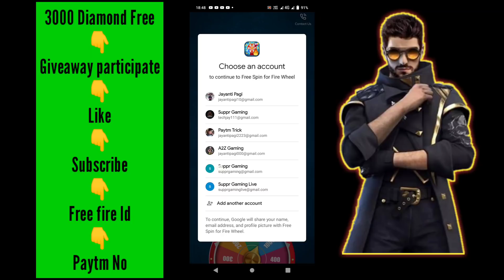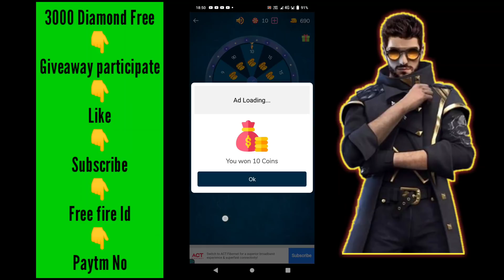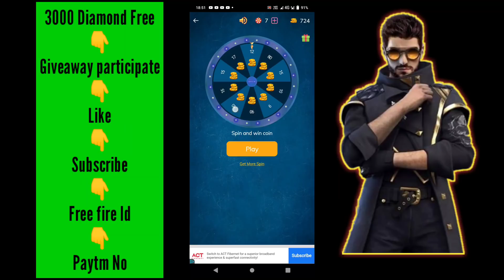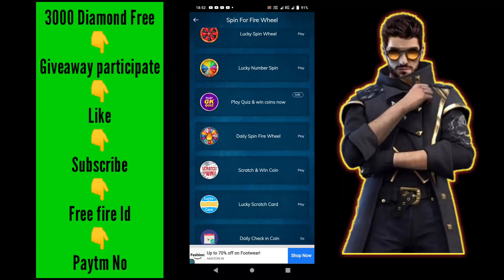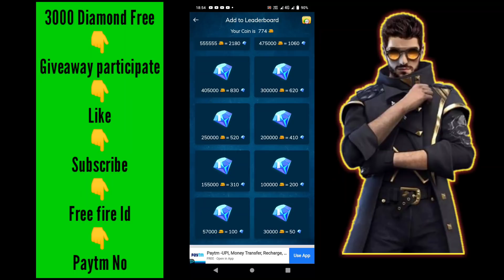Spin Win 1200 💎 Diamond Trick In Free Fire || Get 1200 💎 Diamond In Free Fire || Suppr Gaming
Free fire id
                    Paytm no

Your:-Suppr gaming